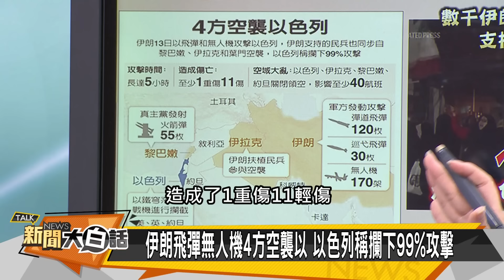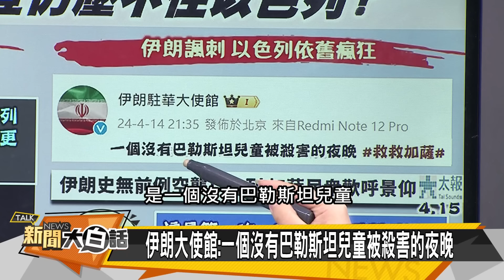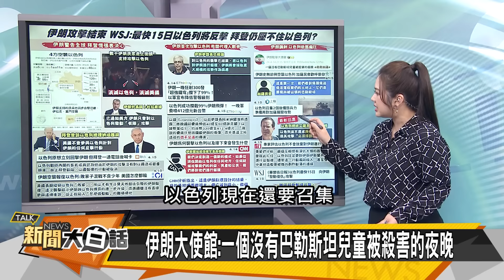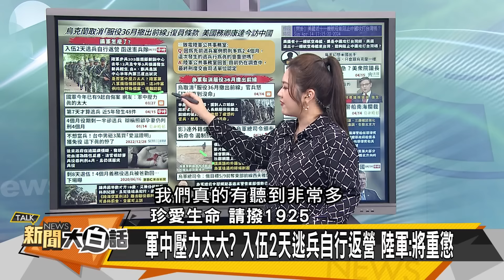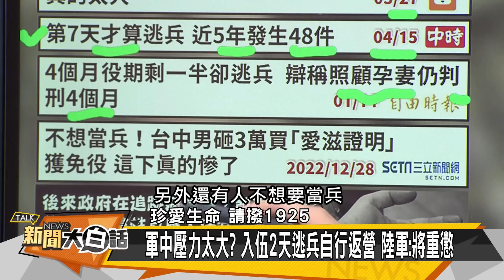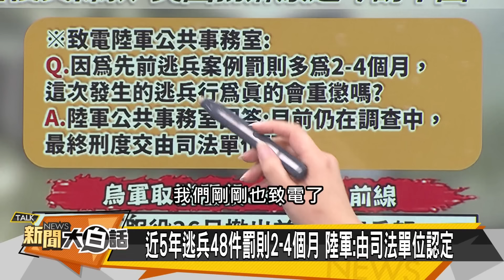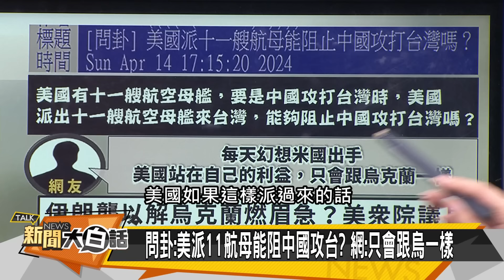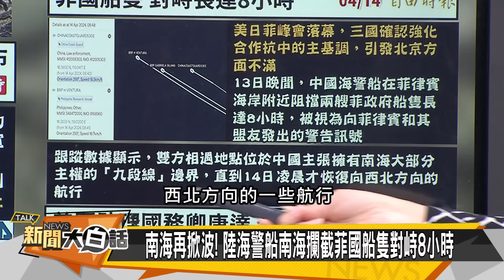[SUB]以色列要反擊伊朗？蕭茲訪華專機爆棚 新聞大白話@tvbstalk 20240415 (字幕版)